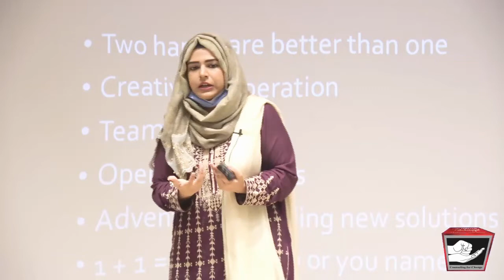𝐒𝐢𝐥𝐞𝐧𝐜𝐞 𝐚𝐧𝐝 𝐯𝐢𝐨𝐥𝐞𝐧𝐜𝐞𝐚𝐫𝐞 𝐛𝐨𝐭𝐡 𝐝𝐚𝐧𝐠𝐞𝐫𝐨𝐮𝐬, 𝐡𝐨𝐰 𝐭𝐨 𝐤𝐞𝐞𝐩 𝐭𝐡𝐞 𝐡𝐨𝐦𝐞 𝐞𝐧𝐯𝐢𝐫𝐨𝐧𝐦𝐞𝐧𝐭 𝐛𝐞𝐭𝐭𝐞𝐫?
خاموشی اور ہاتھا پائی دونوں خطرناک،  گھر کے ماحول کو بہتر کیسے رکھیں؟

◆𝐅𝐨𝐫 𝐂𝐨𝐮𝐧𝐬𝐞𝐥𝐢𝐧𝐠 𝐀𝐩𝐩𝐨𝐢𝐧𝐭𝐦𝐞𝐧𝐭𝐬:
 Lahore :Mr Mohsin Nawaz 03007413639
 Karachi: Mr Wakeel Murad 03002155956
Islamabad: Mr Talal Zubair 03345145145